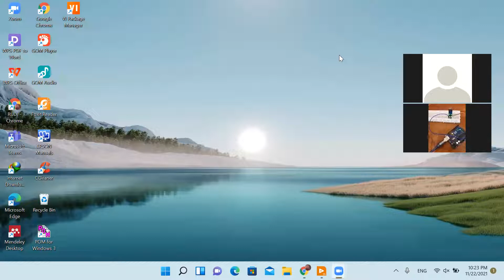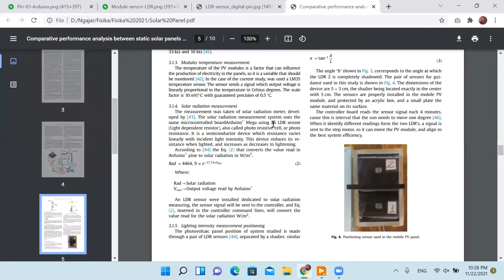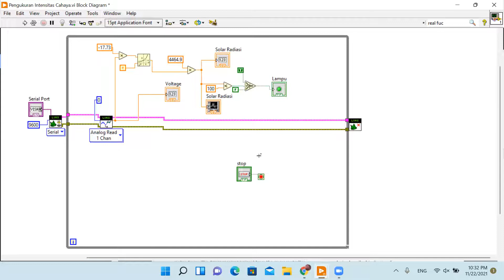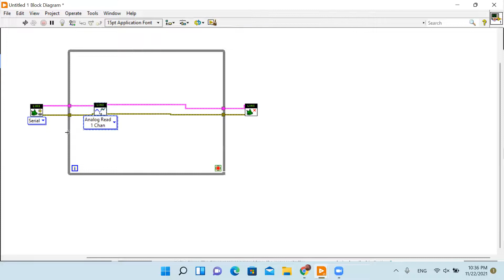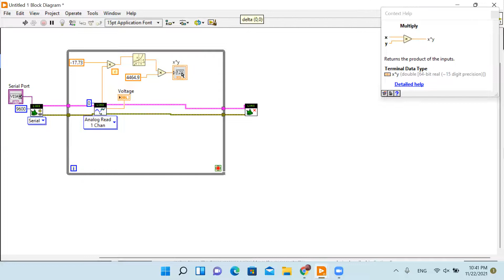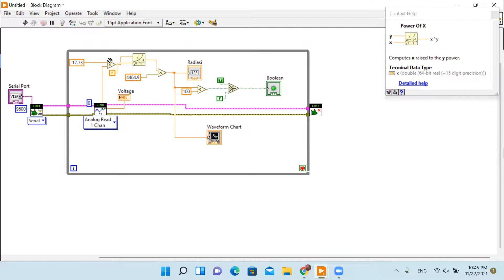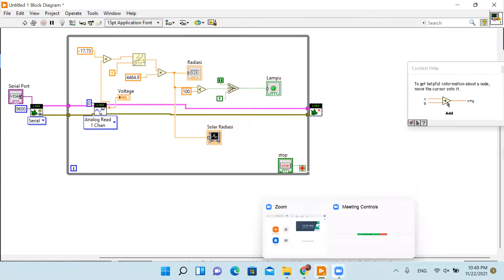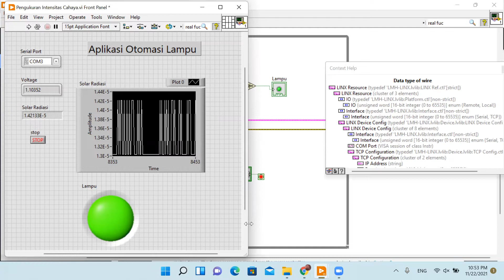Mudah Membuat Aplikasi Otomasi Lampu dengan Arduino + Labview